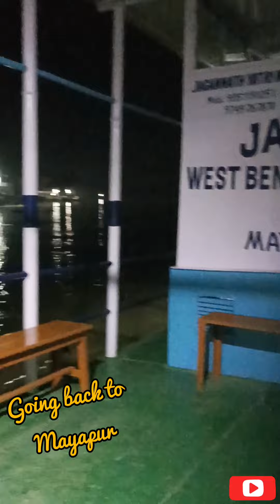Mayapur// Nabadweep// 2k22